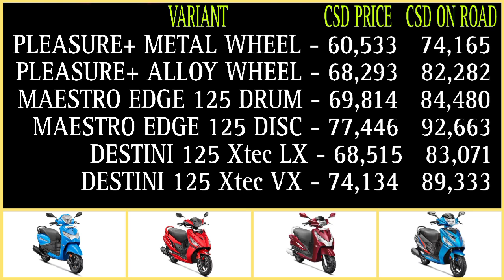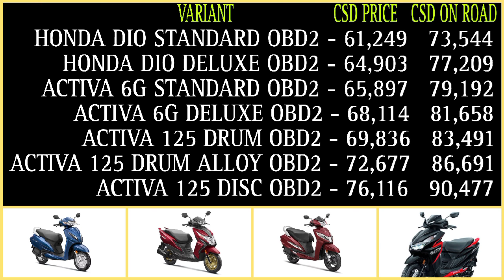CSD में उपलब्ध सभी Scooter का CSD Price August 2023 | Activa | Jupiter | NTORQ | Access | CSD Cars